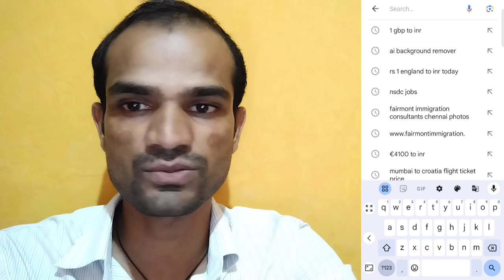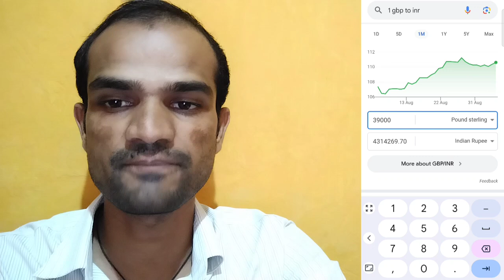ENGLAND SHUTTERING CARPENTER 🪚 WORK MESON SELRY LAKH PAR MONTH